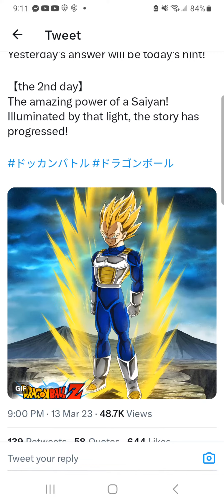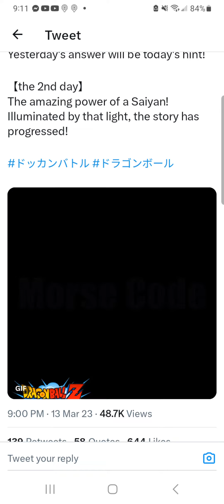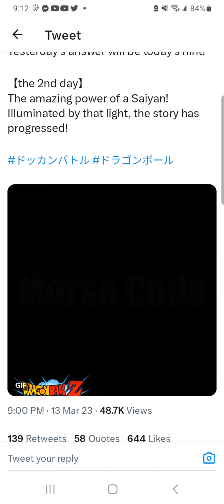ITS LOOKING MORE AND MORE LIKE GODKU IM EXCITED (DAY 2 OF DOKKAN QUIZ)